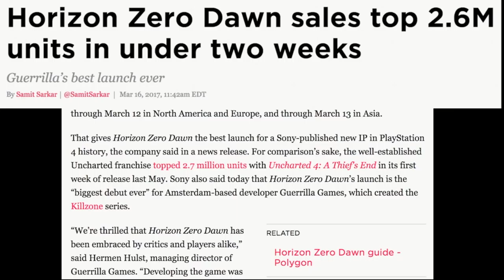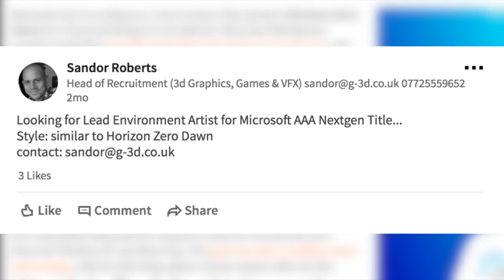Why Horizon Zero Dawn is so Special!